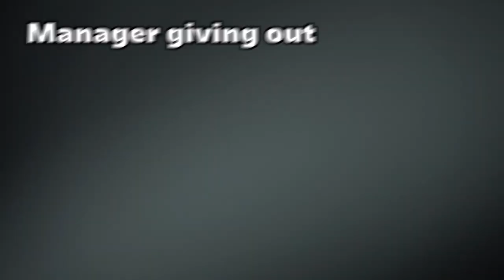Fake Sneeze Prank, Employee Edition (MALE KAREN)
In this video I fake sneeze on customers while pretending to be an employee, and get barred from every Homebase in Ireland in the process, Hope you enjoy :)